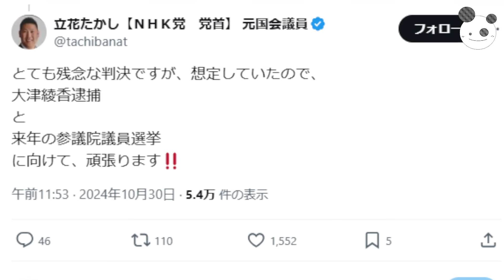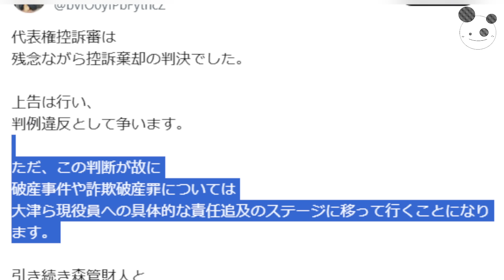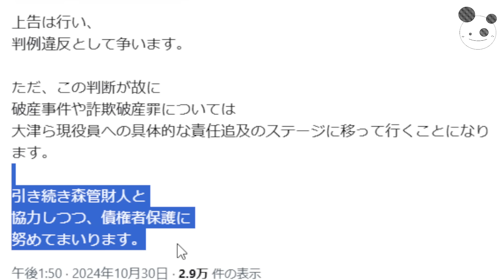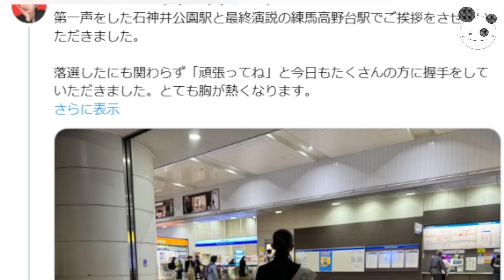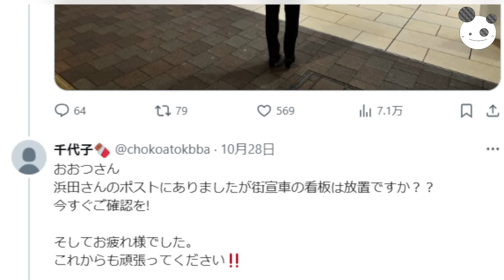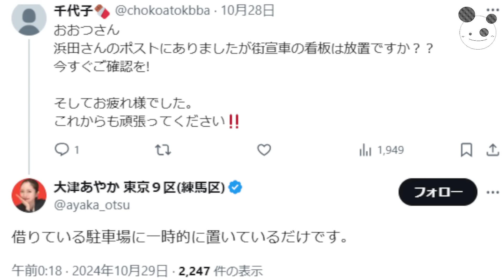【大津綾香】代表権裁判勝訴に踊る「破産の責任者確定、後は最高裁判決待ち」いよいよ動き出すぞ～